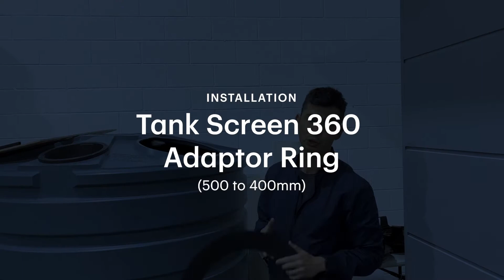Installing a Tank Screen 360 to a tank with a 500mm opening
How to install a Rain Harvesting Tank Screen 360 to a tank with a 500mm opening with the 500mm Adaptor Ring (TSEF60). It suits a range of variants, including TSEF18 and TSEF17.